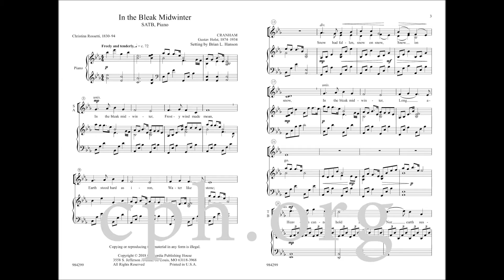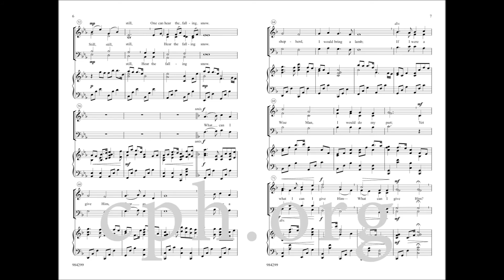In the Bleak Midwinter (Choral)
This familiar Christmas carol is given an ethereal setting by Brian L. Hanson. Supported by a gentle, lilting accompaniment, the strains of “Still, Still, Still” interweave in both the accompaniment and choral parts. Soaring vocal lines, rich harmonies, and imaginative text painting point to the wonder and mystery of Christmas.